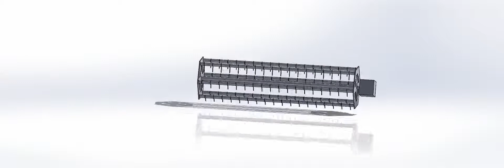Harvesting Reel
Solidworks Animated video of Harvesting Reel for a Paddy Harvesting. 6 bat type, 2.1 mt width to be operated by hydraulic motor at a side. By Agricultural Engineer Rathinavel ESR.